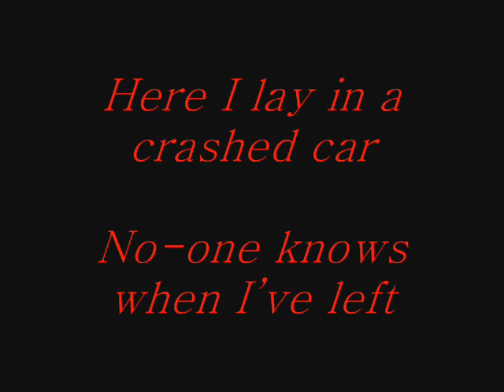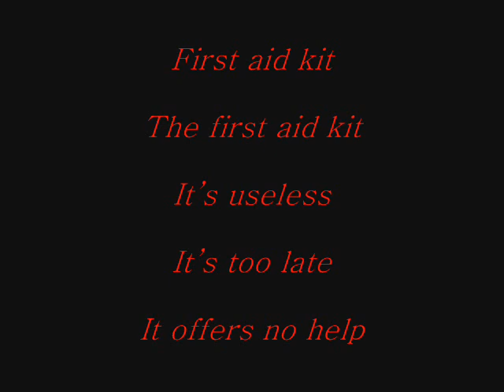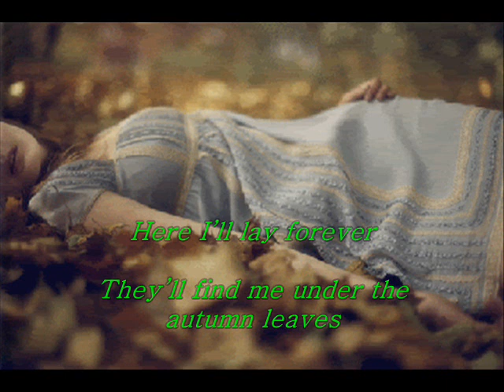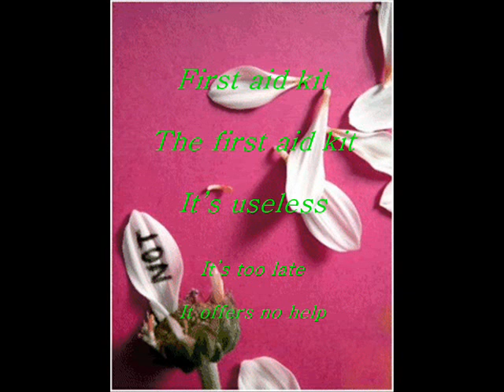First Aid Kit-Disco Ensemble With Lyrics And Pictures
This is "First Aid Kit" by Disco Ensemble.
And NO, this is not a reflection of my life. ;)